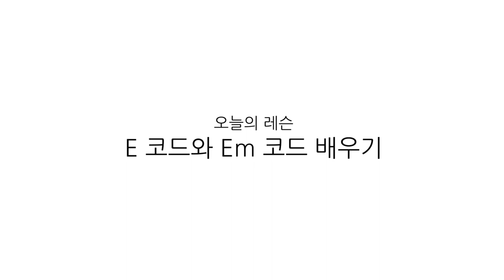E코드 잡고 손가락 하나 떼면 Em 코드다! [기타코드 독학하기]